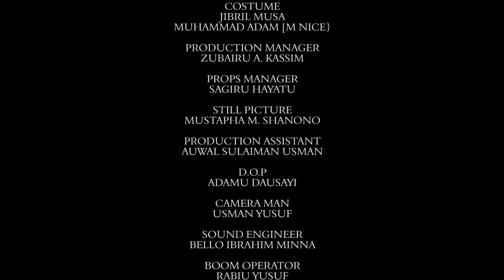Rumfar Mai Shayi Season 8 Episode 4